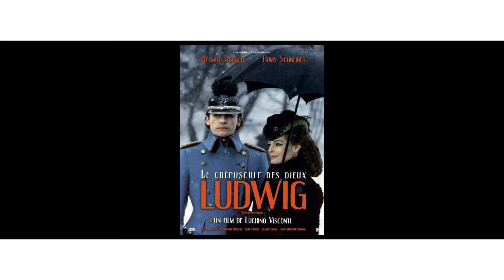Drawing Portrait Romy Schneider dans "Ludwig" L.Visconti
Drawing Portrait de Romy Schneider dans le film "Ludwig" réalisé par Luchino Visconti.